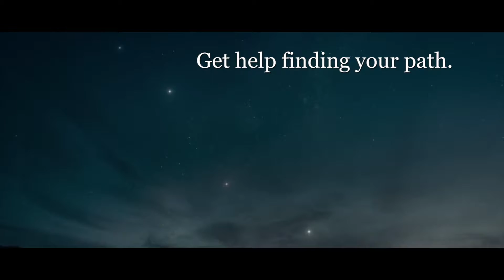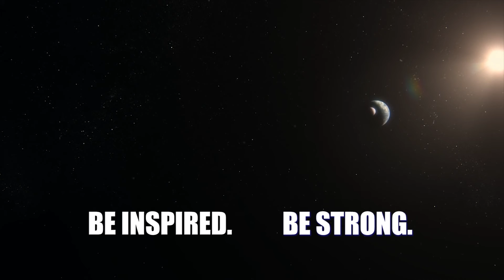What Travis' Clients Are Really Saying About Reborn...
Do you want to Strengthen Your World beyond what you think is possible? Then do the following: